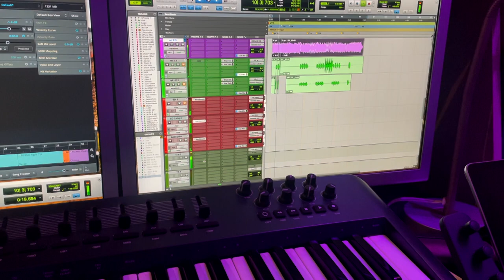VLog - Producing a Funky, Roots Rock Track